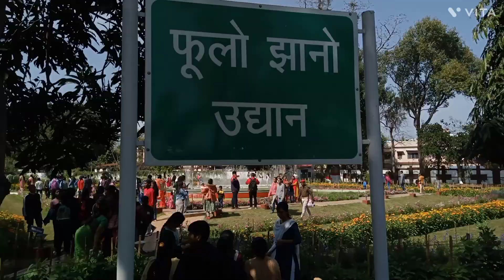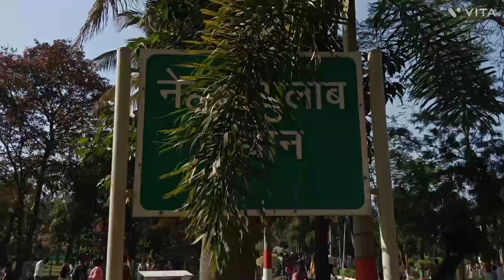khul gya jharkhand ka rajbhawan pahal din itne bhir 🥵🥵🥵2024 fighter jet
khul gya jharkhand ka rajbhawanis to pahle se accha। खुल गया झारखंड की राजभवन पहले से ज्यादा सुंदर और भूत लोग आए लोगों देखने खुलने का टाइम 10 बजे से 3 बजे तक अंदर जाने का लास्ट टाइम 1बजे से पहले   राजभवन खुला रहे गा 6फरवरी से 12फरवरी तक